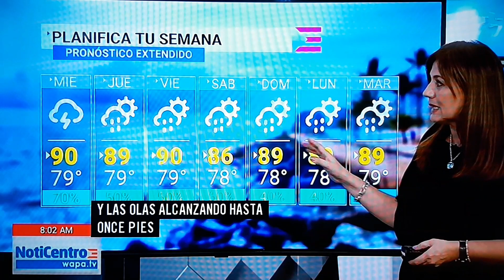Noticias PR Tormenta Karen Boletin de las 8:00 am 24 de sept 2019